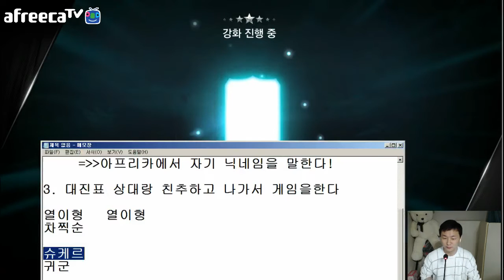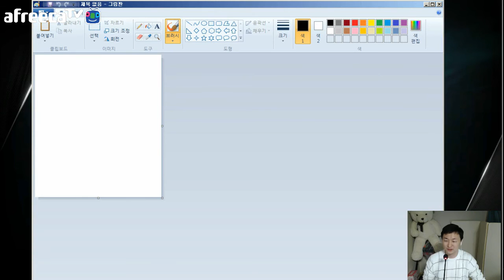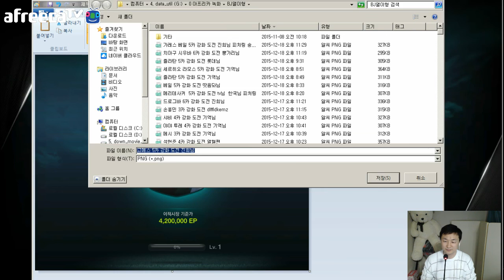피파3 열이형!! 베일 멸망전 and 고메스 멸망전 진희님 피처링 송두리 피파온라인3/fifaonline3